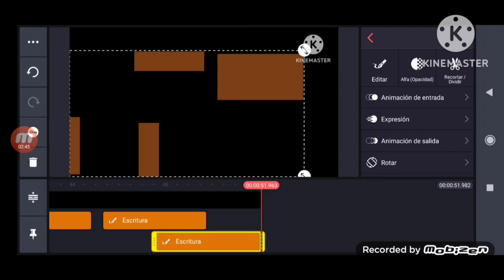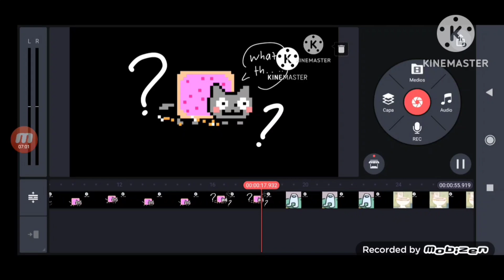Nyan Cat Poop Holland